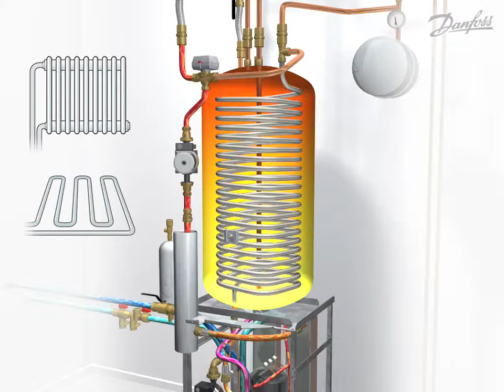Danfoss Heat Hot Water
Danfoss Heat Hot Water Video from Heat Doc Ltd